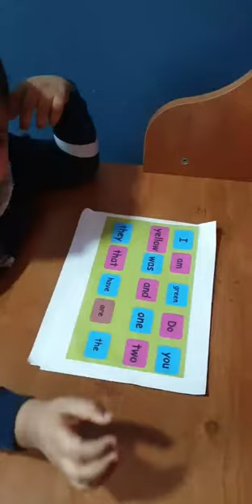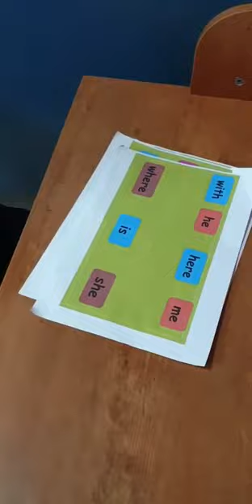Reema_International_School 📙Reading time📙